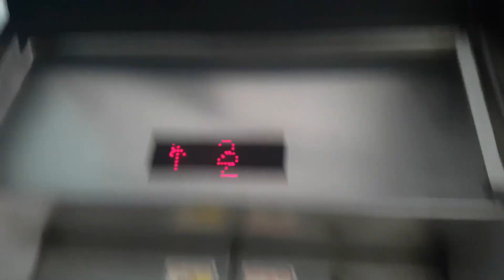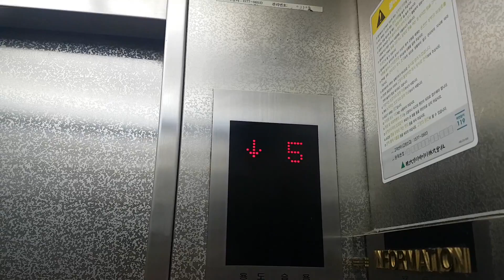(2018.10.07 촬영) 서울특별시 중구 퇴계로 61 (남창동) 금오빌딩 현대엘리베이터 대차전 탑사기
현재는 2019년 2월 20일에 WBLX(TD)로 대차되었으며, 대차전 당시에는 최근에 알림음이 개조되었습니다.